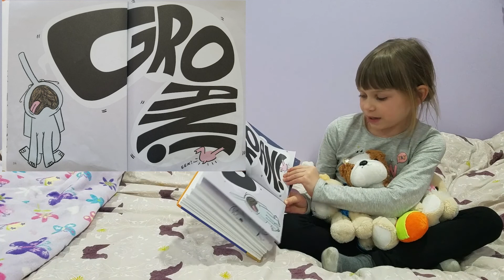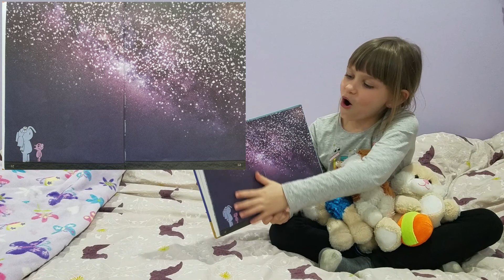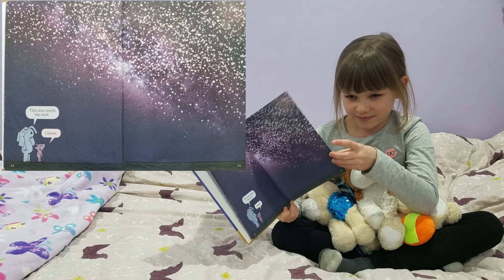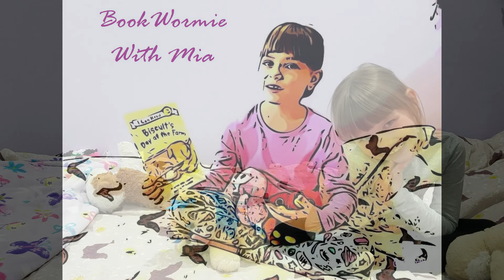Piggy and Gerald Waiting is not Easy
Hey Everyone! Today I'm reading Piggy and Gerald Waiting is not Easy. Hope you enjoy it as much as today's guests Princes, Pursey, Jingles.

In today's story Piggy has a surprise for Gerald. Gerald has to wait for it. It is very hard for him to wait for his surprise, but it is a kind of surprise that he has to wait for. Gerald becomes very impatient. Will Gerald be able to wait for it or will he give up. Stay till the very end to find out.

Written and illustrated by Mo Willems